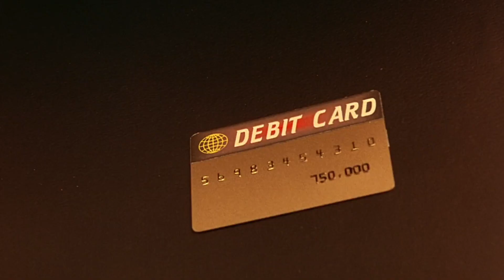Barb Wire - Forklift Scene